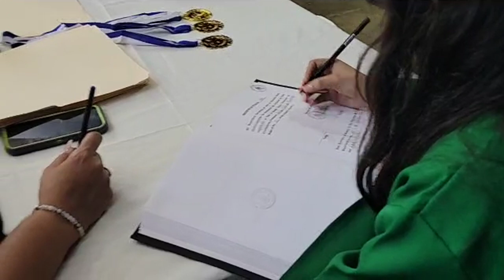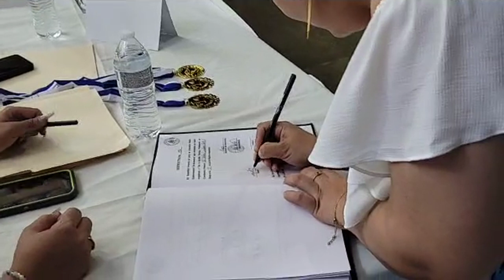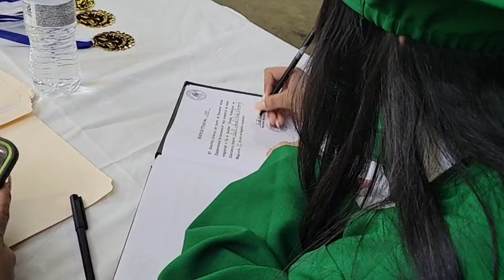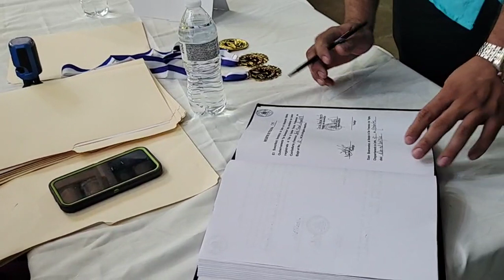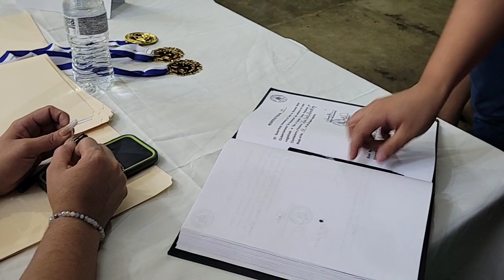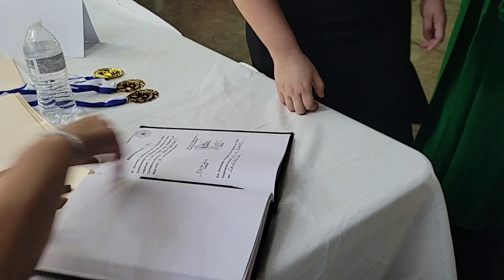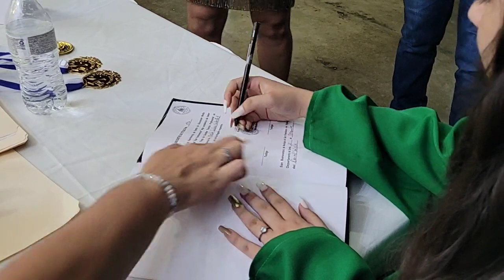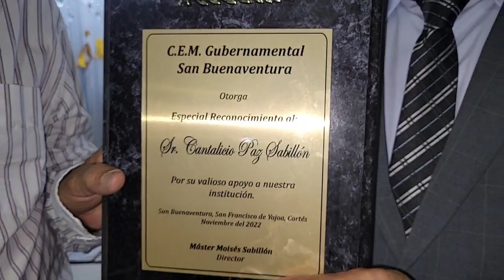Graduación del Instituto Oficial San Buenaventura.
El pasado 25 de Noviembre del 2022 en el centro turístico Pulapansak.